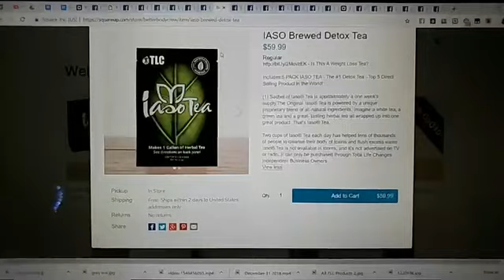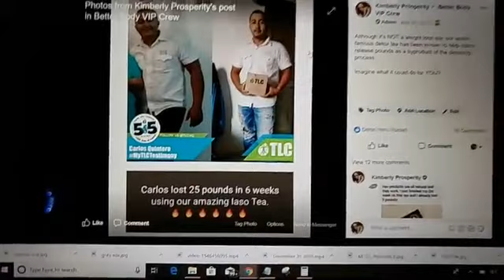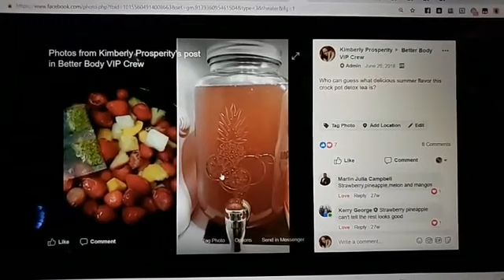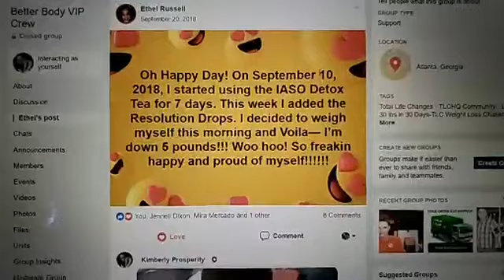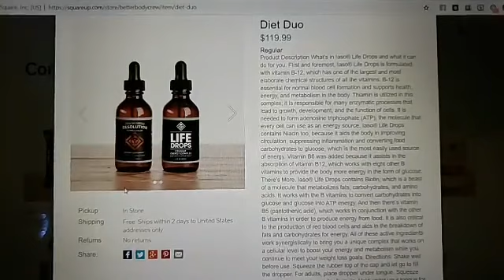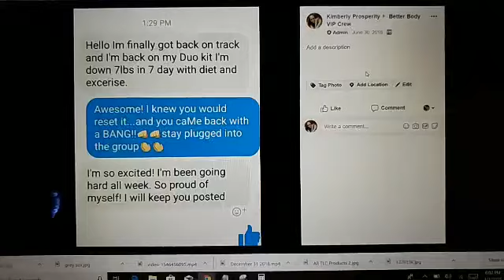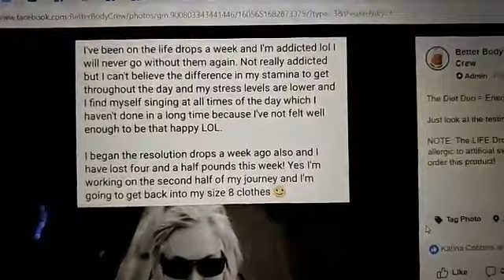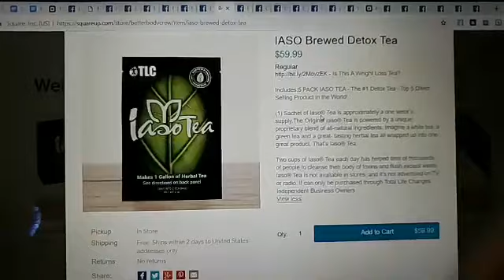TLC's Diet Duo & IASO Detox Tea Success Stories & Testimonies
- Don’t miss out on any of my promos or BOGOs!

- original FaceBook post (feel free to add me as a friend)

Call/Text and let's chat a bit if you want to join my team or, if you know you are ready to start right NOW, then just and enter #4133051 as my IBO#

**Send me a text immediately after you enroll so we can set up a game planning session to get you started making money before your products even come in the mail!**

IBO# 4133051

NOTE: This video is NOT intended to make ANY medical claims! The participants are merely sharing THEIR personal experiences with the company's products. No one is attempting to act in the capacity of a doctor or diagnose/treat you through social media!